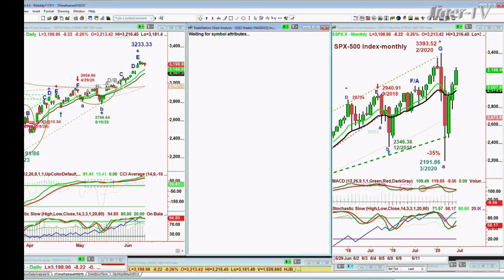June 10th, NOON Market Update on TFNN - 2020